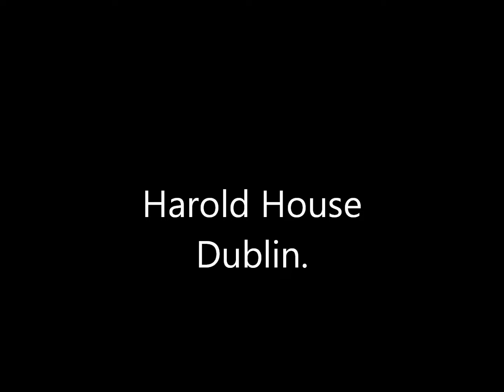Harold House Dublin.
Music and ballads from the Harold House Pub Dublin.